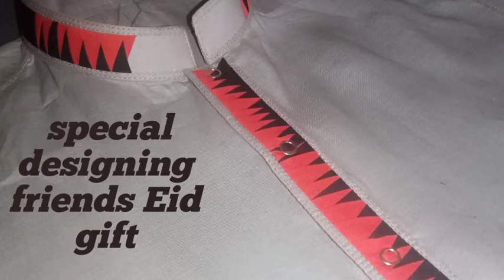Two Best Kurta Designing For Men || Latest High Neck Kurta Designing For boys | By Ahmed Collection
Latest High Neck Kurta Design For men 2020 How to Make Gents Designer kurta for Men Kurta kashi

New Gents Kurta Design 2020 How to Make New Men Designer Kurta By kashi tailor

Latest High Neck Kurta Design For men 2020 How to Make Gents Designer kurta for Men Boys Kurta

how to stitching gents collar easy and simple method double sly Urdu in Hindi

how to make front pocket designing men kameez front pocket designing Urdu in Hindi

New Kurta Design 2020 How to Make Stylish kurta For Boys by kashi tailor